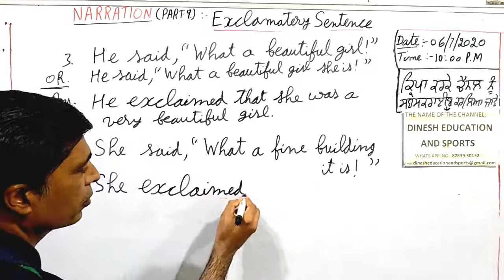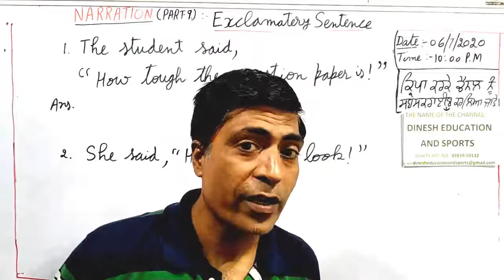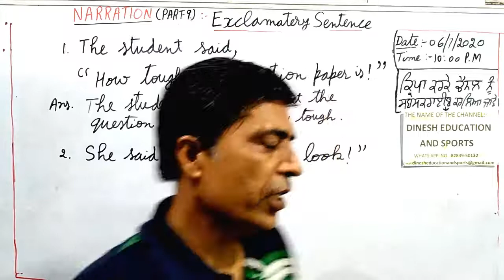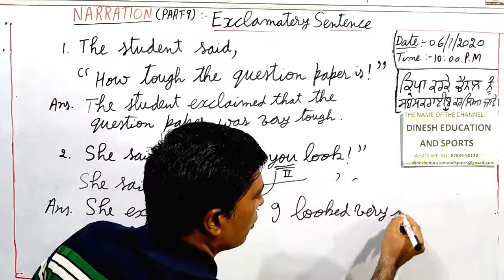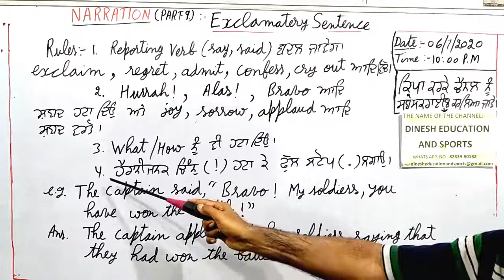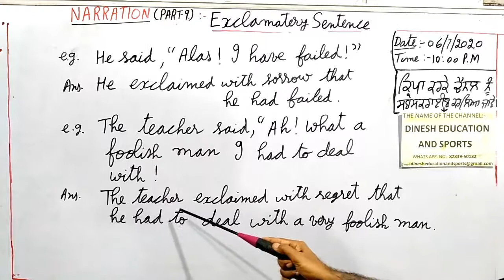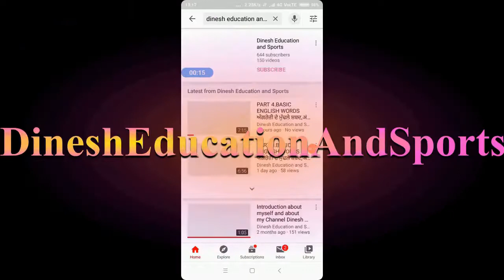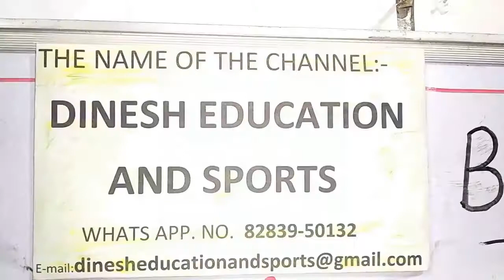Direct indirect exclamatory sentence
1. Direct and Indirect Speech || Exclamatory Sentence
2. Narration in punjabi | Direct and Indirect speech in punjabi | Reported speech in punjabi
3. DIRECT AND INDIRECT SPEECH | NARRATION - EXCLAMATORY SENTENCE IN ENGLISH GRAMMAR IN HINDI
4. Direct and Indirect Speech/Narration Part 2 - Imperative, Exclamatory & Optative Sentences
5. Exclamatory & Assertive Sentences | English Grammar Series | Dinesh Sir
6. Narration in Hindi | Direct and Indirect Speech in English | Narration Change/Rules for SSC CGL
# dinesheducationandsports
dinesh education and sports
dinesh kumar

ਦੋਸਤੋ, ਸੱਤ ਸ੍ਰੀ ਅਕਾਲ ! ਇਸ ਵੀਡੀਉ ਵਿੱਚ ਵਿਦਿਆਰਥੀਆਂ ਦਾ ਦੋਸਤ ਤੇ ਹਮਉਮਰ ਬਣਕੇਐਕਟਿੰਗ ਦੀ ਮੱਦਦ ਨਾਲ ਵਿਸ਼ੇ ਨੂੰ ਦਿਲਚਸਪ ਬਨਾਉਣ ਦੀ ਕੋਸ਼ਿਸ਼ ਨਾਲ ' ਹੈਰਾਨੀਜਨਕ ਵਾਕ' ਸਬੰਧੀ Narration ਭਾਵ Direct Indirect ਦੇ ਨਿਯਮ ਸਮਝਾਏ ਗਏ ਹਨ ਮੇਰੇ ਦੁਆਰਾ । ਵੀਡੀਉ ਨੂੰ ਦੇਖਣ , ਸ਼ੇਅਰ ਕਰਨ, ਚੈਨੱਲਸਬਸਕਰਾਈਬ ਕਰਨ ਅਤੇ ਦੂਜਿਆਂ ਨੂੰ ਚੈਨਲਸਬਸਕਰਾਈਬ ਕਰਨ ਲਈ ਕਹਿਣ ਤੇ ਤੁਹਾਡਾ ਬਹੁਤ ਬਹੁਤ ਧੰਨਵਾਦ ! ਵੀਡੀਉ ਵਿੱਚ ਕੋਈ ਗਲਤੀ ਹੋਵੇ ਤਾਂ ਮੁਆਫ਼ ਕਰਨਾ | ਦਿਨੇਸ਼ ਕੁਮਾਰ
Friends, Sat Sri Akal!  In this video I have explained the rules of Narration ie Direct Indirect regarding 'Exclamatery Sentences' in an attempt to make the subject interesting with the help of acting as a friend and peer of the students.  Sorry for any inconvenience in the video  Dinesh Kumar
Dear friends, in this video the meaning of NARRATION is explained with examples.  The subject is explained in a dramatic way to make it interesting.  Some important terms are explained  I thank the owners of the pictures used in the video.  Dinesh Kumar |
ਦੋਸਤੋ, ਇਸ ਵੀਡੀਉ ਵਿੱਚ NARRATION ਦਾ ਅਰਥ ਉਦਾਹਰਣਾਂ ਸਹਿਤ ਸਮਝਾਇਆ ਗਿਆ । ਵਿਸ਼ੇ ਨੂੰ ਰੋਚਕ ਬਨਾਉਣ ਲਈ ਨਾਟਕੀ ਢੰਗ ਨਾਲ ਸਮਝਾਇਆ ਗਿਆ ਹੈ। ਕੁੱਝ ਮਹੱਤਵਪੂਰਨ ਟਰਮਜ਼ ਸਮਝਾਈਆਂ ਗਈਆਂ ਹਨ | ਵੀਡੀਉ ਵਿੱਚ ਵਰਤੀਆਂ ਗਈਆਂ ਤਸਵੀਰਾਂ ਦੇ ਮਾਲਕਾਂ ਦਾ ਮੈਂ ਧੰਨਵਾਦ ਕਰਦਾ ਹਾਂ। ਦਿਨੇਸ਼ ਕੁਮਾਰ |
13.Narration in Hindi | Direct and Indirect Speech in English | Narration Change/Rules for SSC CGL,14. direct indirect exclamatory rules,